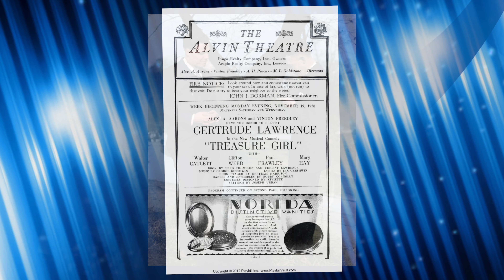“Got A Rainbow” by Victor Arden-Phil Ohman and Their Orchestra 1928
Vocalists: James Melton, Lewis James, Elliot Shaw, and Wilfred Glenn (The Revelers)
Victor 21795-B

Here we have a song by George and Ira Gershwin from the show Treasure Girl. Arden and Ohman are some of my favorites from the mid 1920s to the 1930s. Their double piano arrangements with orchestra are always a treat. They also were the pit orchestra for many broadway musicals including Treasure Girl so they really know this type of music.

Treasure Girl opened at the Alvin Theatre, New York on November 8, 1928. 68 performances. Music and lyrics by George Gershwin and Ira Gershwin. Book by Fred Thompson and Vincent Lawrence. Book staged by Bertram Harrison. Dances staged by Bobby Connelly. Produced by Alex A. Aarons and Vinton Freedley. Cast included Gertrude Lawrence, Clifton Webb, Mary Hay, Walter Catlett, Paul Frawley, and Ferris Hartman.